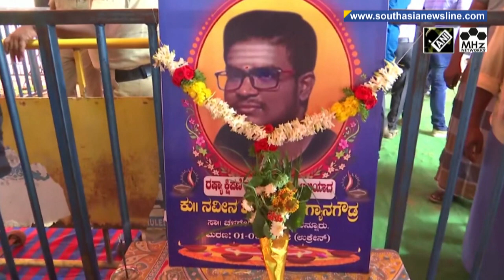Mortal remains of Indian student killed in Ukraine shelling reach home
The mortal remains of Indian student, Naveen Shekharappa, who was killed in Russian shelling in Ukraine earlier this month, returned to his hometown Bengaluru to his grieving parents. The body of Shekharappa was retrieved from the rubble after he was killed by shelling in the eastern Ukrainian city of Kharkiv on March 1. Relatives and family members of Shekharappa performed religious rituals with his mortal remains. His parents have decided to donate his body to a local medical college for research as per the final wishes of their deceased son. According to India, 22,500 citizens were evacuated safely from Ukraine, including students who were evacuated from Sumy, where they had faced the prospects of being caught in crossfire.